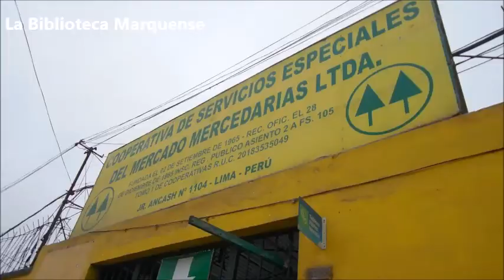Mercado Mercedarias de los Barrios Altos (Lima)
Visita al Mercado Mercedarias, en los Barrios Altos. Se encuentra en el Jirón Áncash, cerca a la Iglesia Mercedarias.